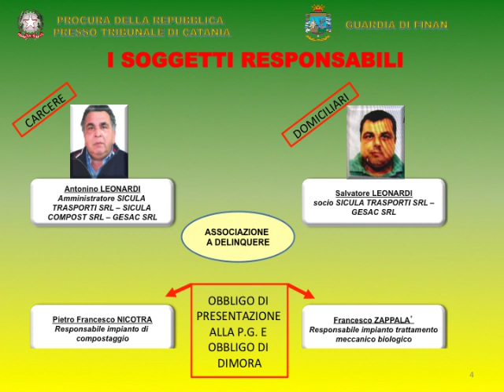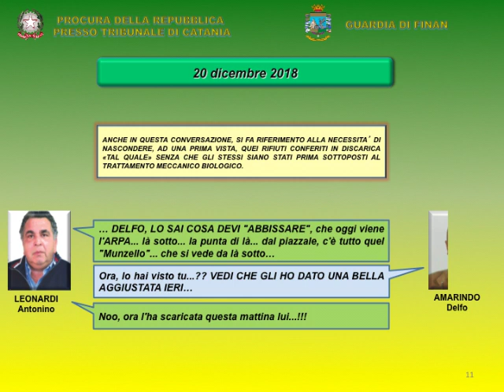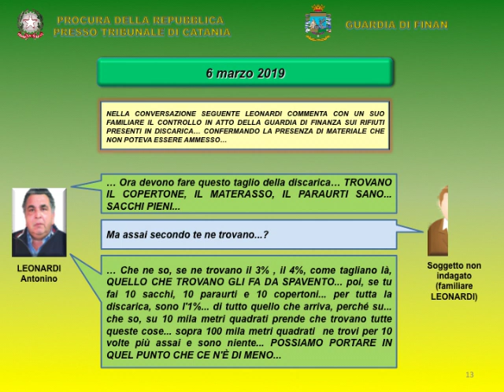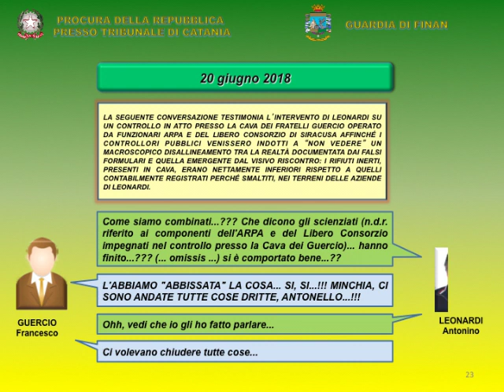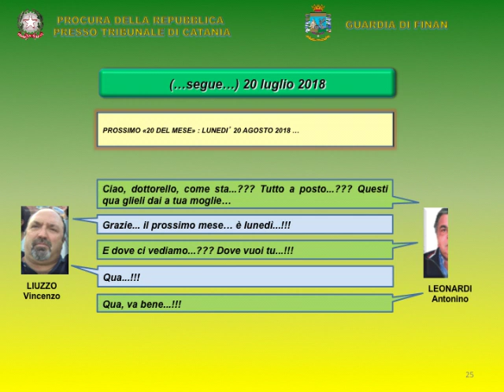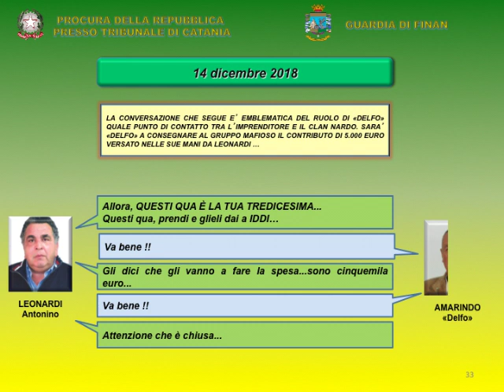SLIDE Mazzetta Sicula